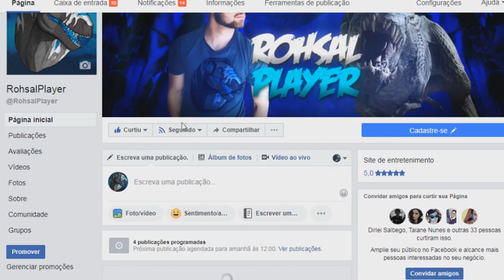NOVO: Carnotauro (carnotaurus) + Filhote e Visão Noturna!! | The Isle | (PT/BR)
➤➤➤ ACESSE!